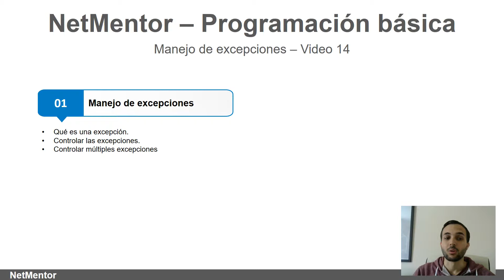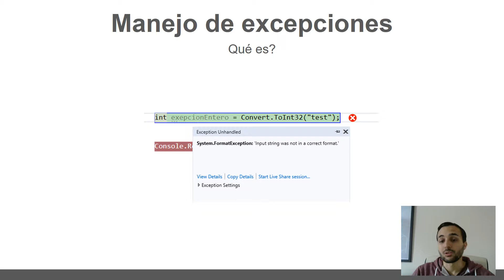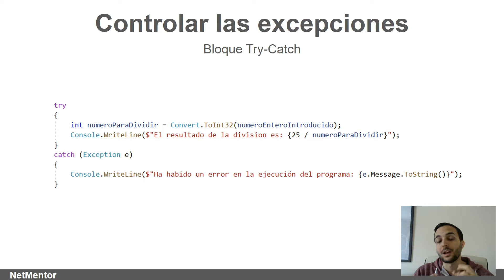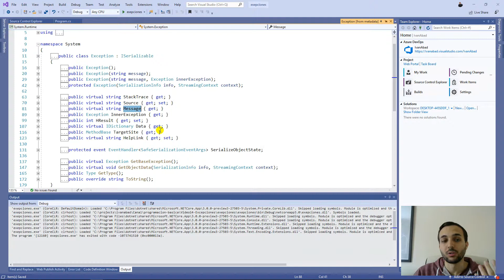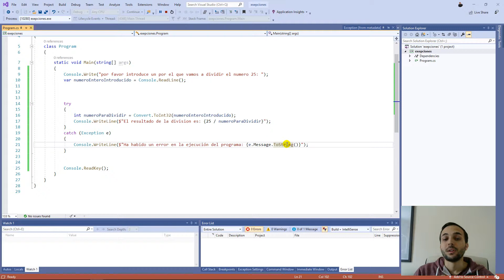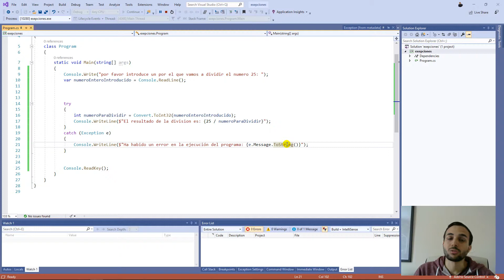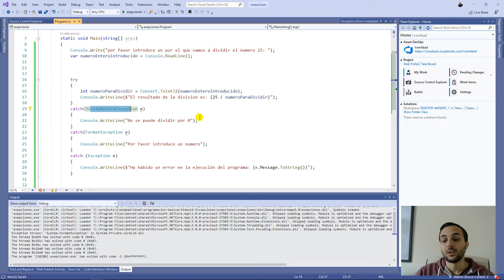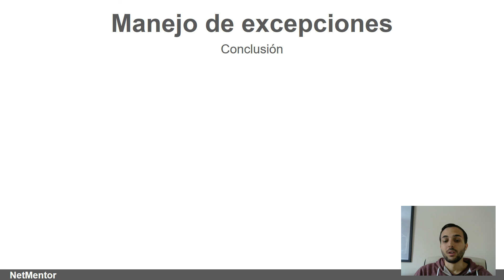APRNDE a manejar las EXCEPCIONES - Programación básica #14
En este programa aprenderás a manejar las excepciones en c# ejemplos. Puedes usar este tipo de excepciones para resolver problemas en tu aplicación o dar señales al usuario de una situación imprevista.

Qué es una excepción.
Controlar las excepciones.
Controlar múltiples excepciones